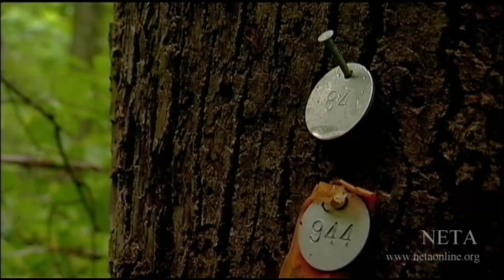FFM 1165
Description